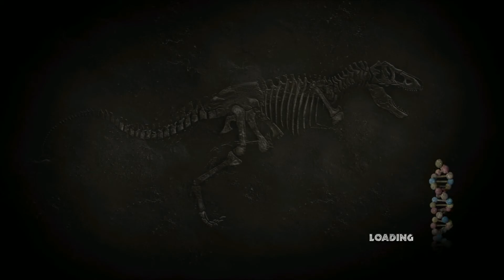Jurassic Park: The Game (Parte 4) Gameplay en Español by SpecialK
Todas las donaciones son bienvenidas y serán para mejorar la calidad del canal.

PC:
- 8GB RAM DDR3